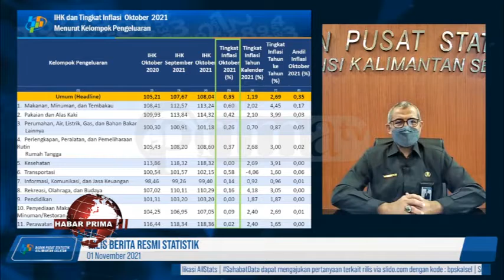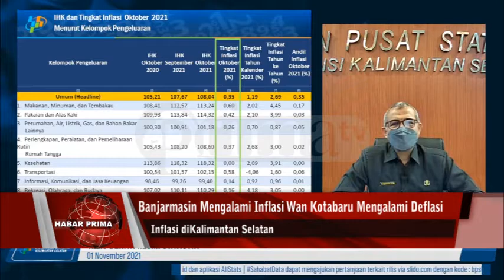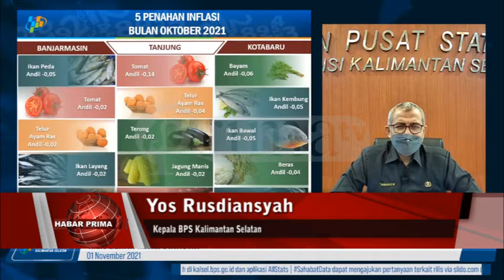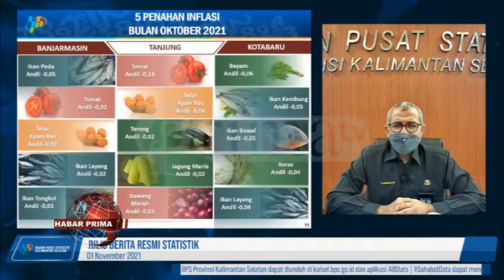LOMBOK HABANG/ IWAK KARING TENGGIRI/ IWAK KARING TELANG HARAGANYA NAIK PADA OKTOBER 2021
Pada Oktober 2021 di Kalimantan Selatan terjadi inflasi sebesar 0,35 persen atau terjadi kenaikan Indeks Haraga Konsumen dari 107,67 pada September 2021 menjadi 108,04 pada Oktober 2021//  Inflasi di Kalimantan Selatan pada Oktober terjadi karena adanya kenaikan haraga nang ditunjukkan oleh naiknya hampir sabarataan indeks kelompok pengeluaran///